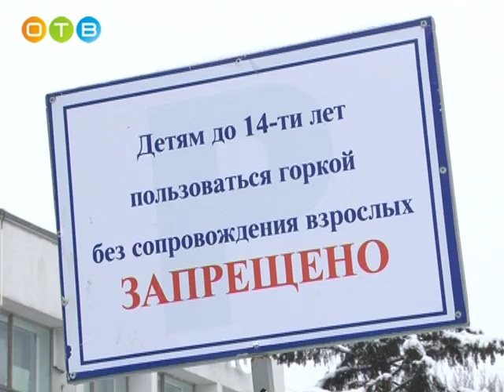Звездные гости на Одинцовской горке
Всё большую популярность набирает зимняя достопримечательность  в самом сердце Одинцово - ледяная горка высотой 4 метра. На этот раз к нам заглянул российский актёр Алексей Огурцов.